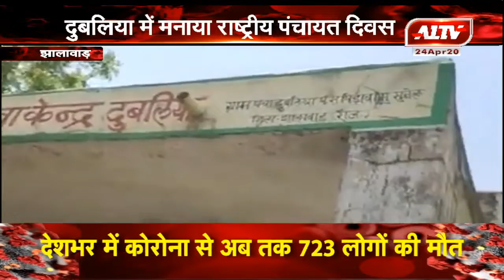झालावाड़ : दुबलिया में मनाया राष्ट्रीय पंचायत दिवस